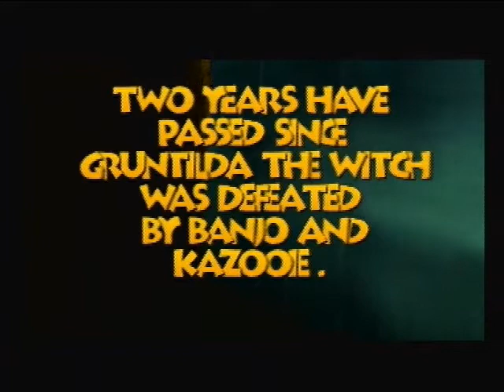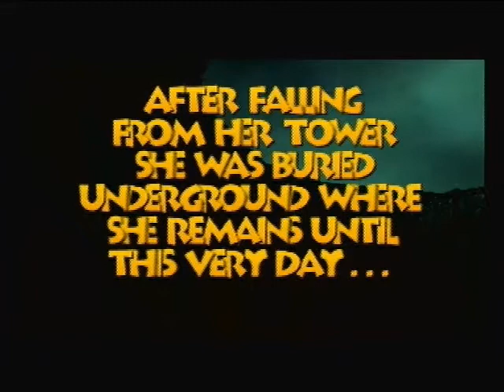Let's Play Banjo Tooie - Episode 1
Gruntilda is back. Uh oh.